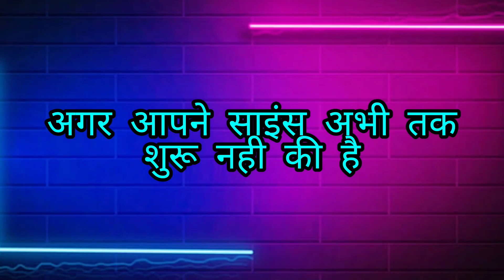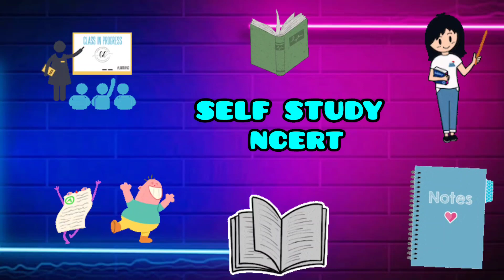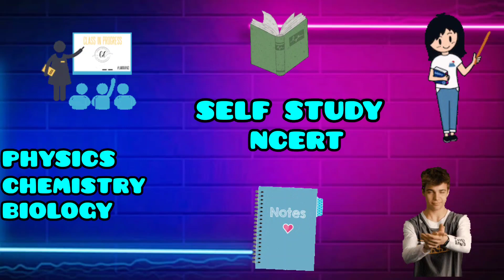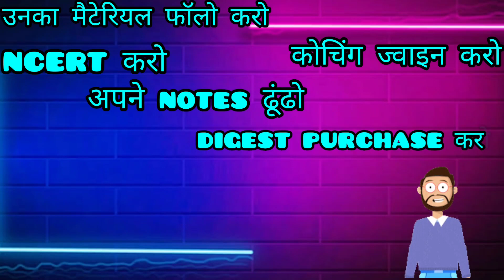November Science Study Tips | S Chand | Hamari kaksha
Purchase links

All class 10 books

English grammar
Social science all

All books

is NCERT Enough to Score 100 Marks in Science | Hamari kaksha

If you want to know more about it

Hamari kaksha
cbse preparation tips
cbse exam preparation tips
cbse exam tips,cbse board exam
cbse board exam tips
cbse tips for studying
cbse tips and tricks
time table for cbse board
how to complete class 10th complete syllabus
how to complete class 10th in 3 months
how to score 95% in class 10 boards
class 10 boards best strategy
class 10 science strategy to score 95%